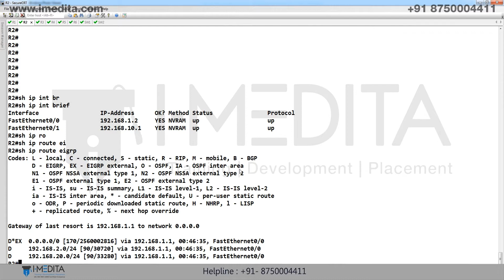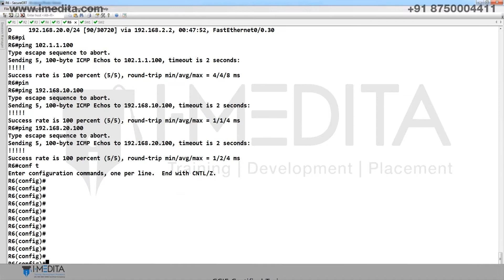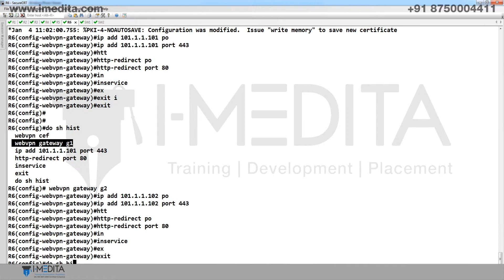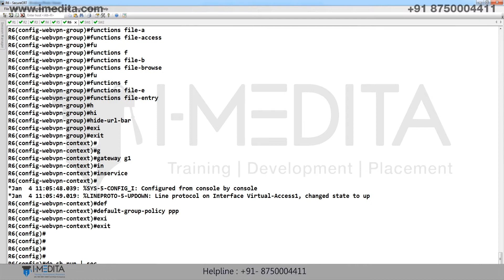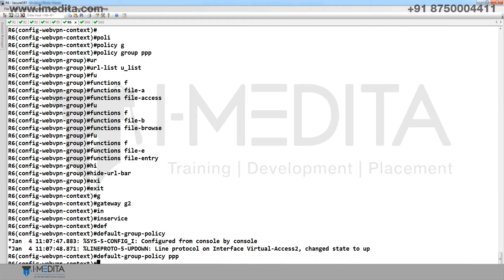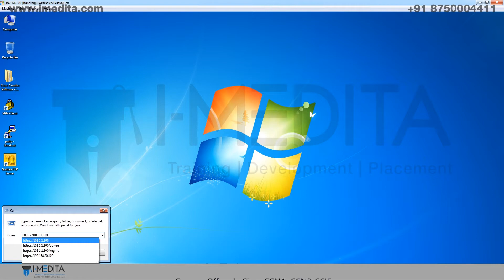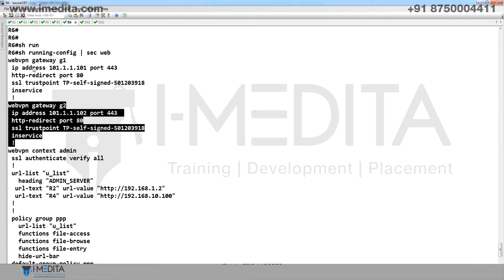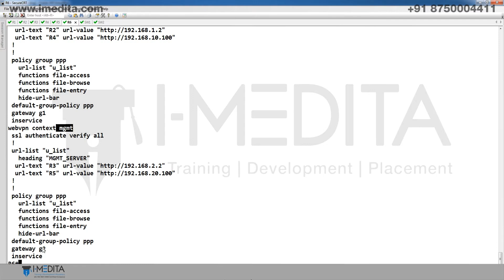ccie security version 5 | ssl Multiple gateway Multiple Context 1